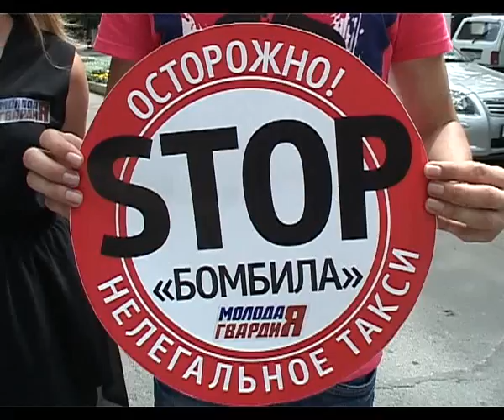Стоп бомбила-акция против нелегального такси в Анапе